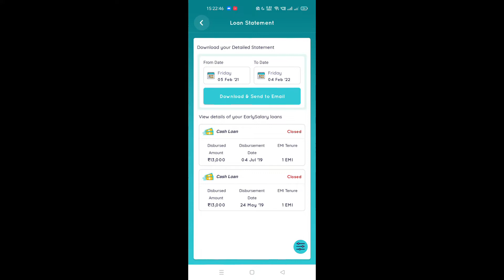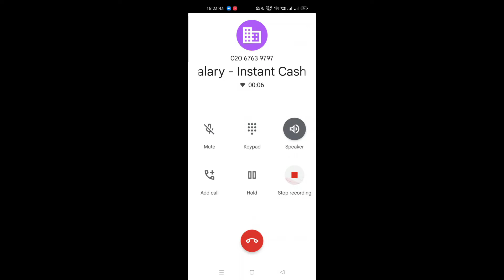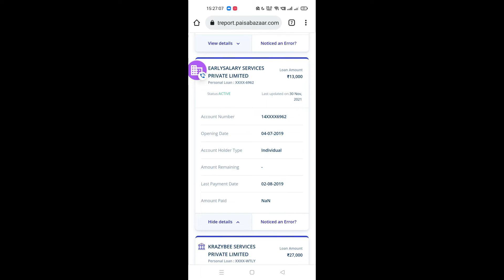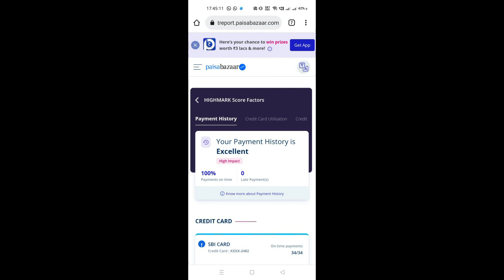How to Close Early Salary Account permanently in 2022 Telugu | How to Get NOC from Early salary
My Mic
Pop Filter
Mic Stand
Mic + Stand + Pop Filter KIT

Best Microphone for Recording, Streaming, Gaming, Podcasting with VO!CE Effects, Adjustable Stand Plug and Play

Note : Images used in this video thumbnail belongs to respected owners , not mine.Thanks to them.